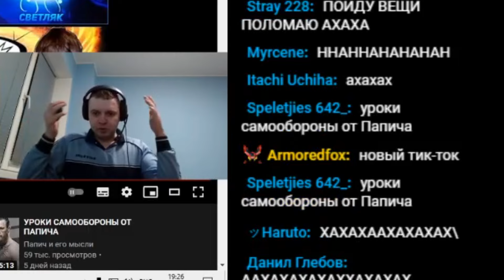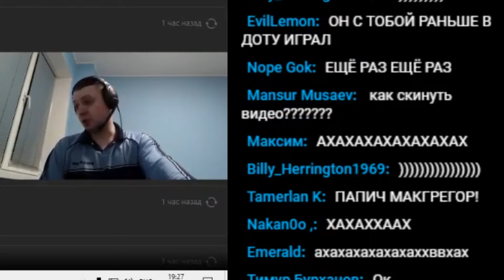ПАПИЧ СМОТРИТ САМОЕ СМЕШНОЕ ВИДЕО РОСТОВСКОГО ФЕНИКСА!ПОСВЯЩАЕТСЯ ВСЕМ ТЕМ КТО ЛОМАЕТ ВЕЩИ В ДОТЕ2!